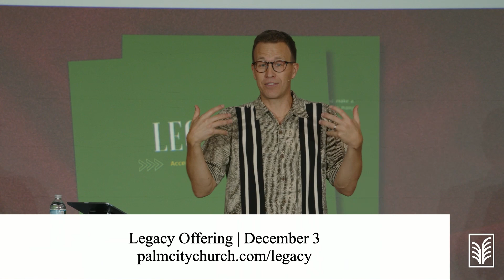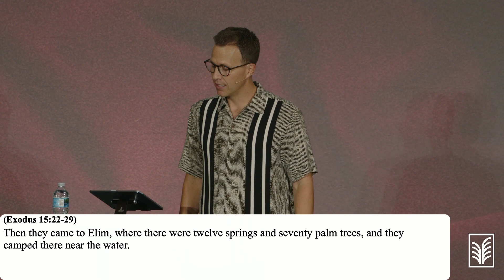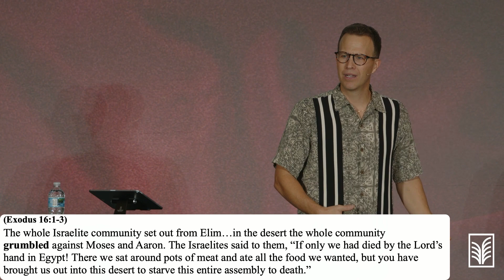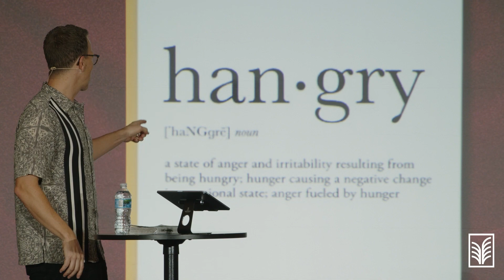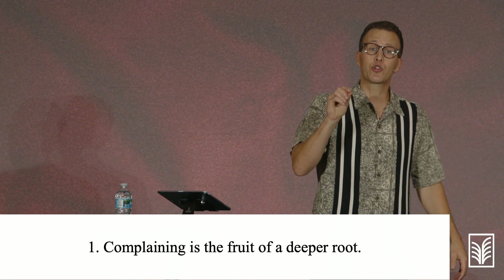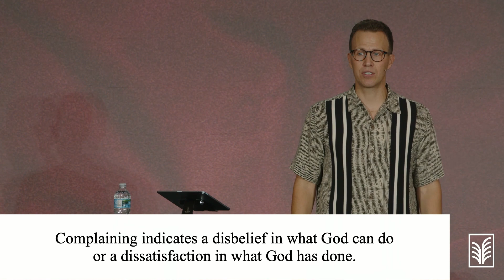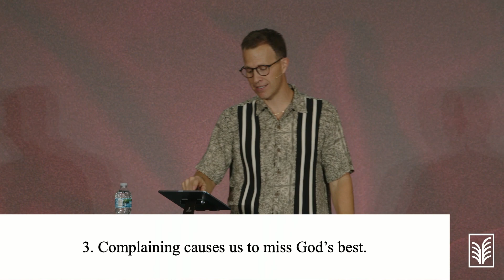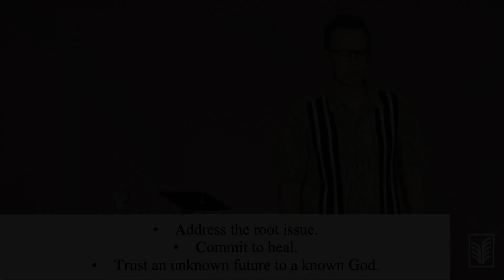BETTER not BITTER | Brian Bagwell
Tune in as we dive in and study Exodus. Pastor Brian encourages us to release bitterness, stray from complaining, and be filled with gratitude.